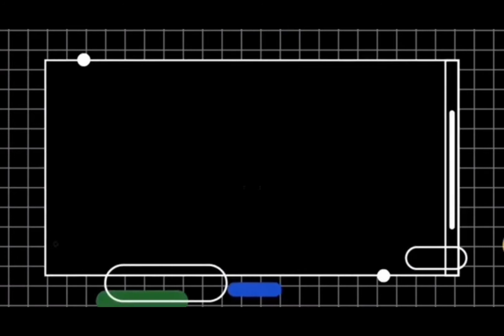CVAP Batch 9: Day 3 Vlog | Be Adaptive | ApproachaVoice's HiStory